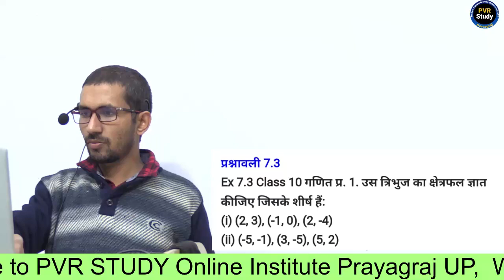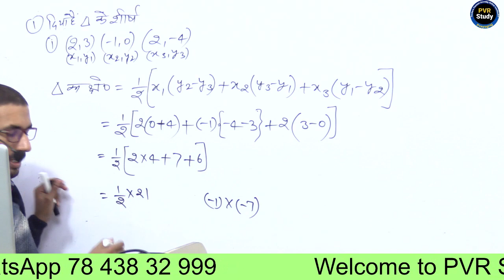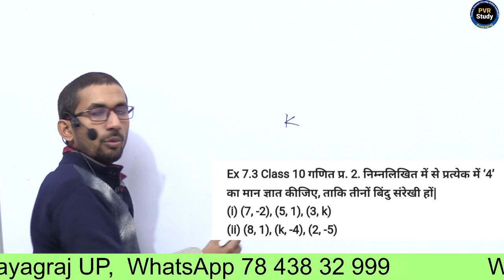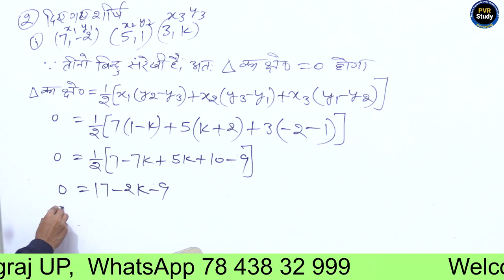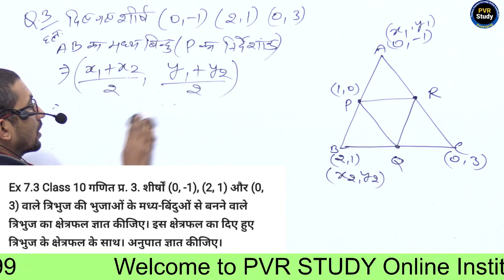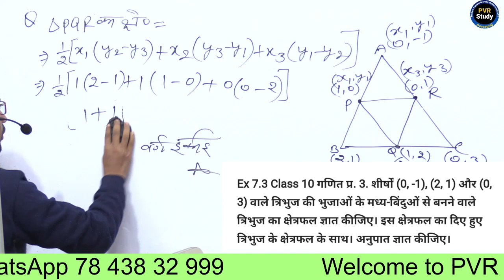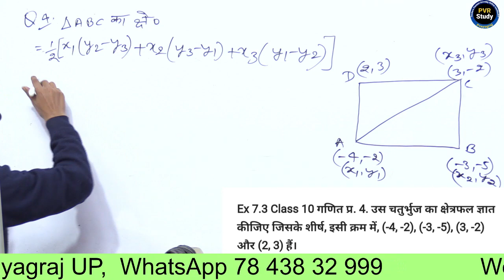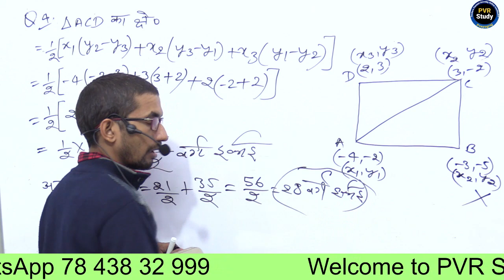Class - 10 Ex - 7.3 Complete solution | Coordinate Geometry | 10th maths by Rajkumar Yadav Sir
class 10 th maths ex 7.3,
class 10 th maths ncert solution,
class 10th maths bihar board,
10th maths chapter 7,
class 10th maths up board,
class 10 maths ex 7.3 q1,
class 10 maths nceert solution in hindi ,
10th maths chapter 7 exercise 7.3,